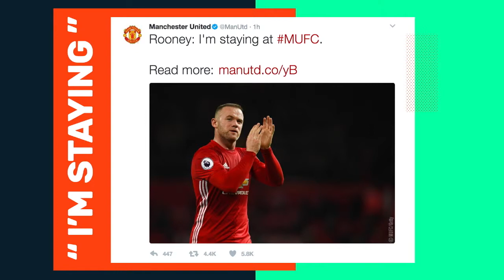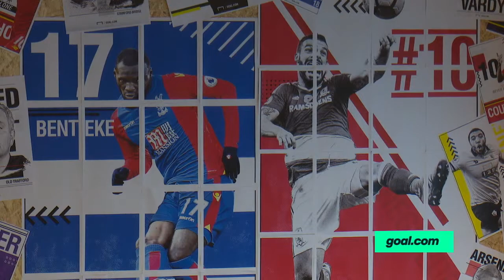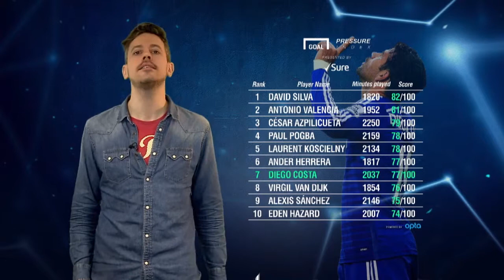GOAL STUDS UP - EPISODE 2 FEATURING JACK COLLISON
This week Goal's Rory, Nathan and Emma are joined by former Wales international Jack Collison to chat West Ham, playing with Gareth Bale and marking Jamie Vardy.  FFDTV’s Alfie Cain shows us some skills and Adam McKola rants on his Worst of the Week.